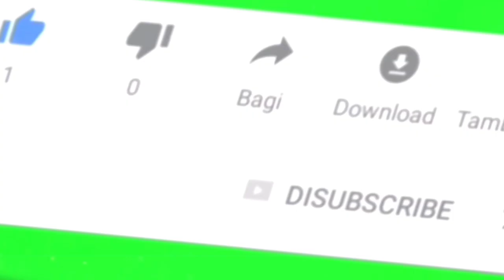Trailer buku harian seorang istri hari Rabu 25 Mei 2022